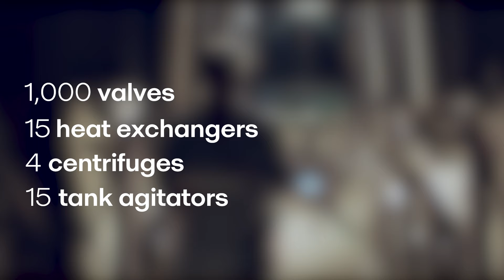Sustainable Practices for Dairy Processing Facilities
🌍 Discover how the dairy industry can further reduce its climate impact! 🌍

In this video, we explore the latest technologies that can help dairy processing facilities become more sustainable. Learn how efficiency improvements can tackle challenges like new legislation, consumer demands, and the need to reduce water and energy consumption.

🔧 Upgrading equipment such as valves, heat exchangers, centrifuges, and agitators can lead to significant reductions in CO2 emissions, water usage, and chemical consumption.

📈 Real-world examples: A fresh milk dairy reduced CO2 emissions by 1,700 tons, while a German dairy saved 80% energy on their tank agitation by retrofitting their agitators! These advancements are crucial for keeping the dairy industry competitive and sustainable. Don’t miss out on these insights!